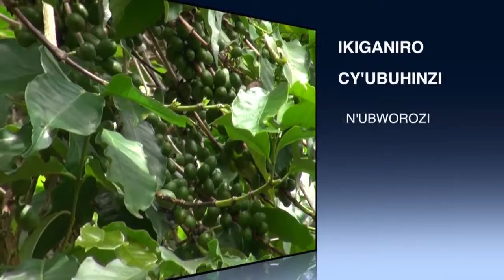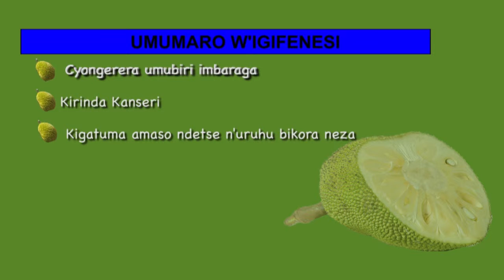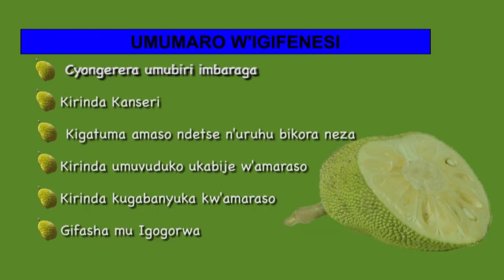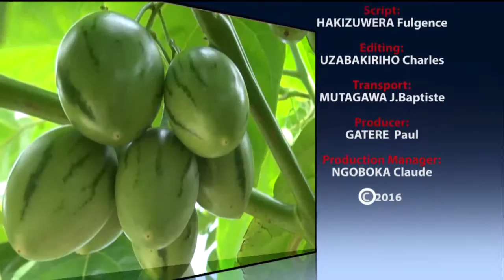UMUHINZI BERCHIMAS UHINGA IMBUTO MU BUGESERA-FulgenceHAKIZUWERA